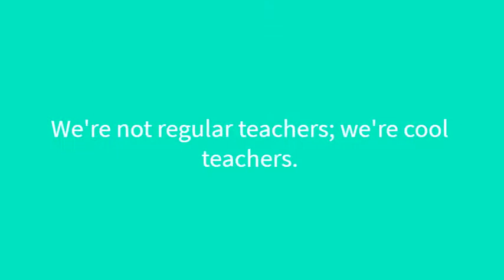Not Regular Teachers; Cool Teachers